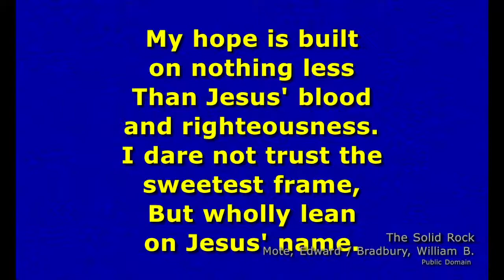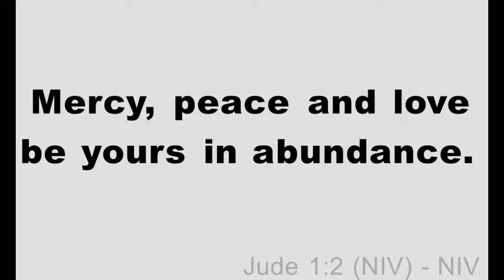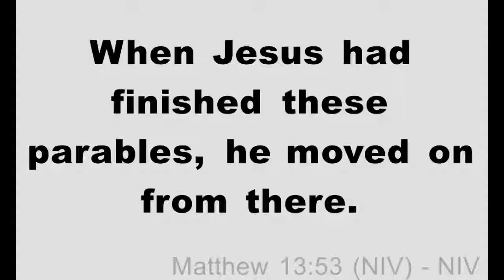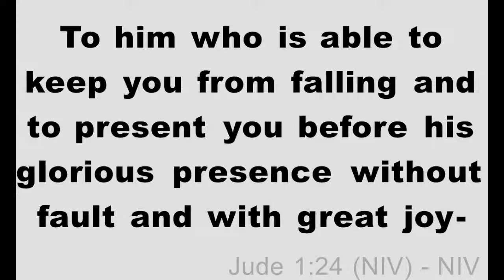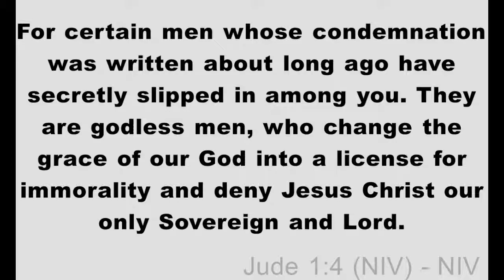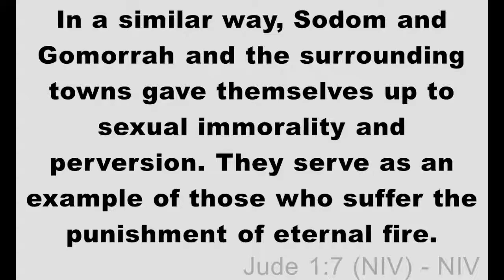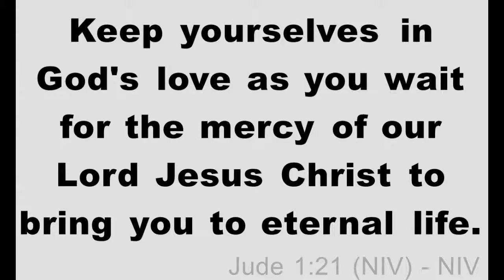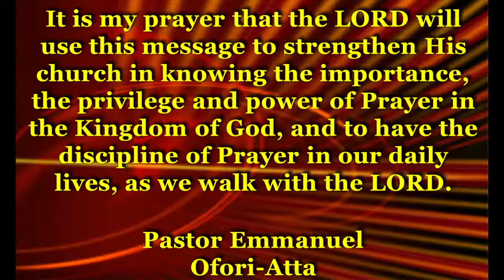We Must Contend For The Faith! *Jude 1:1-16* |Sermon